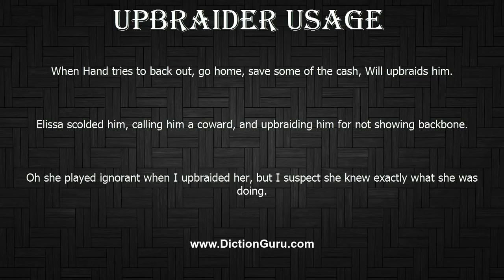How to Pronounce upbraider with Meaning, Phonetic, Synonyms and Sentence Examples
This video shows pronunciation of upbraider in a sentence, upbraider meaning, upbraider definition, upbraider phonetic, upbraider synonym and upbraider example

upbraider Definition/Meaning : someone who finds fault or imputes blame
upbraider Phonetic : [upbraider]
upbraider Synonyms : reprimand, rebuke, reproach, scold, admonish, reprove, remonstrate with, chastise, chide, berate, take to task, pull up, castigate, lambaste, read someone the riot act, give someone a piece of one's mind, haul over the coals, criticize, censure
upbraider Examples :
When Hand tries to back out, go home, save some of the cash, Will upbraids him.
Elissa scolded him, calling him a coward, and upbraiding him for not showing backbone.
Oh she played ignorant when I upbraided her, but I suspect she knew exactly what she was doing.